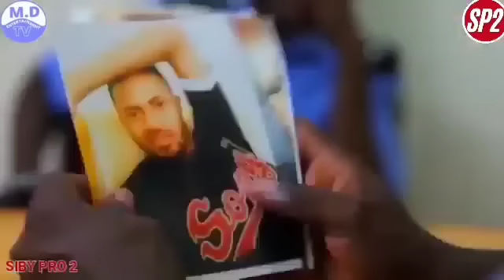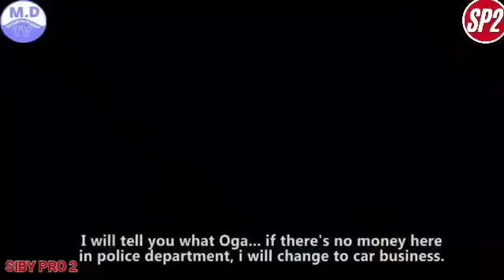Omar Sanda Episode 3 Traduit hausa en Soninké with english subtile